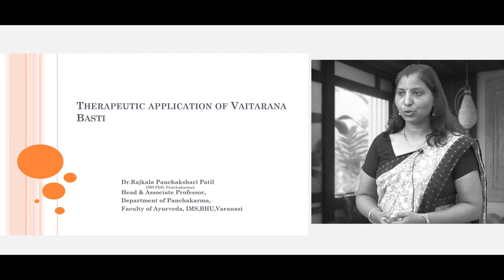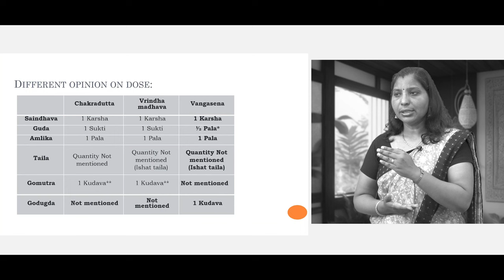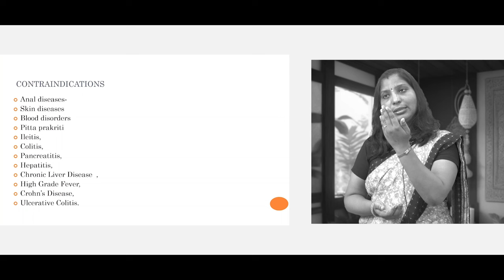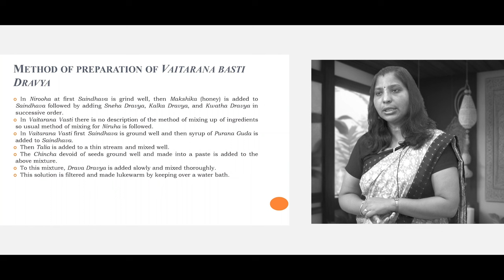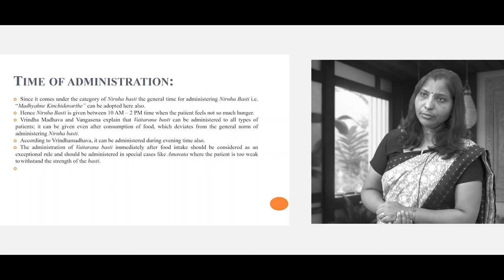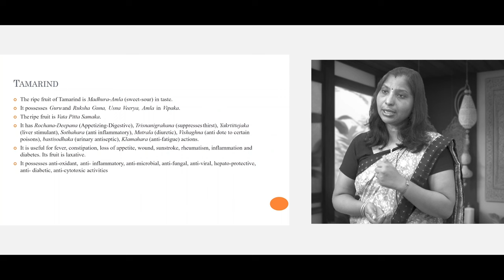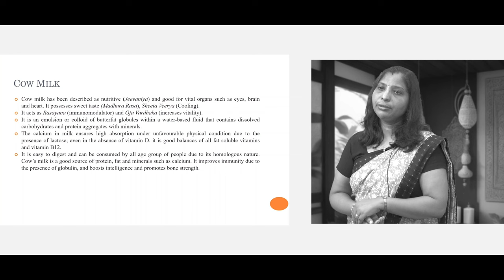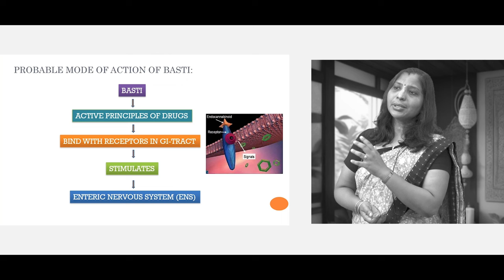Therapeutic Application of Vaitarana Basti Talk By - Dr. Rajkala P. Patil